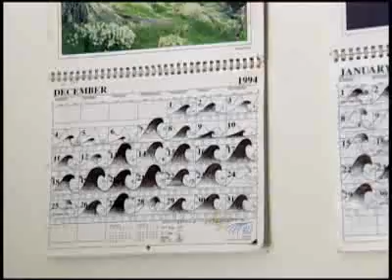En la mente de Los Audaces - Surfeando Maverick | Videos de Junio | Discovery Latinoamérica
Discovery Channel, tudiscovery, com, dentro de mentes, malvadas, investigación, crimen, olas, California